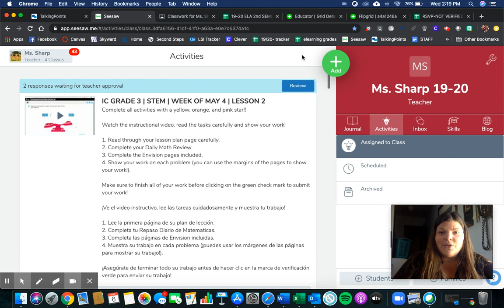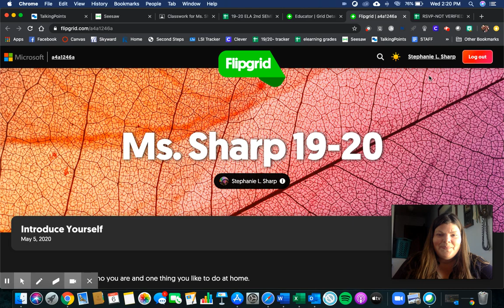Morning Message 5-8-20